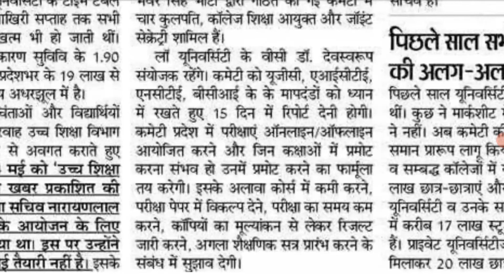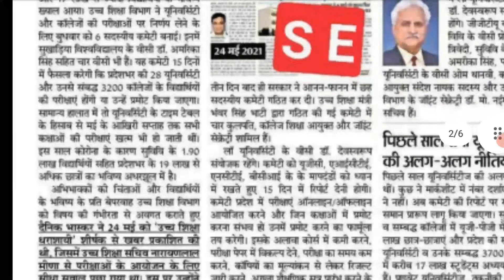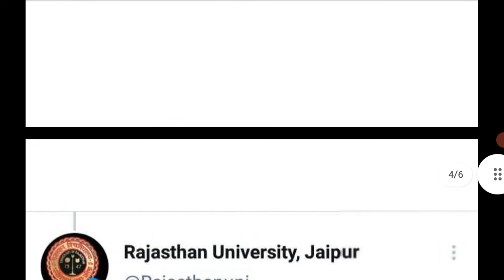All Rajasthan University Exam 2021। Student Promote । eaxm date । कमेटी गठित।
All Rajasthan University Exam 2021।

student Promote ।

exam date ।